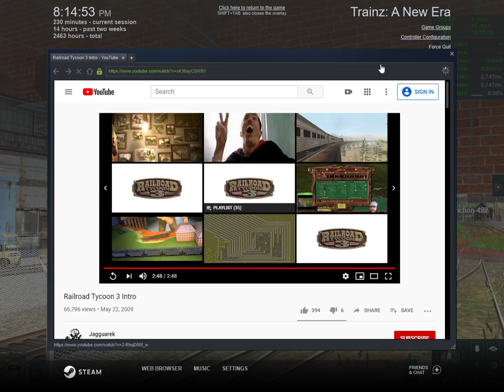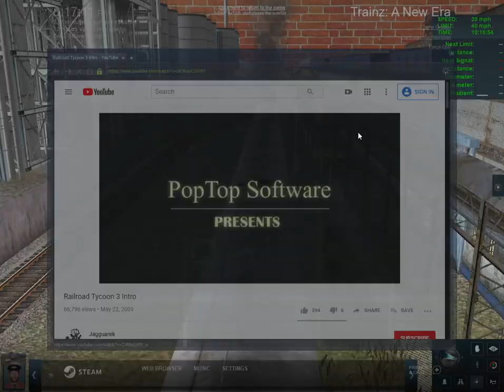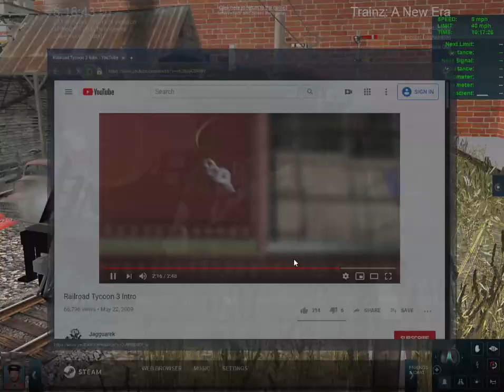Trainz A New Era Frisco Railroad 1522 Excursion run on model railroad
i have made a video of Frisco Railroad 1522 pulling a excursion on my model railroad route